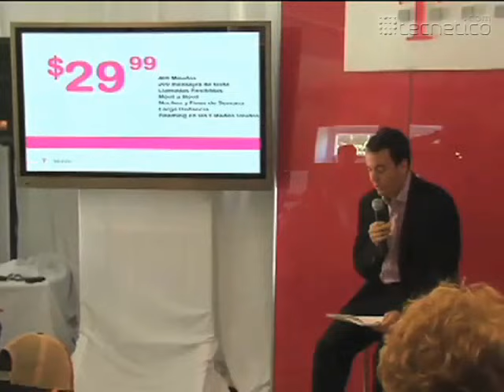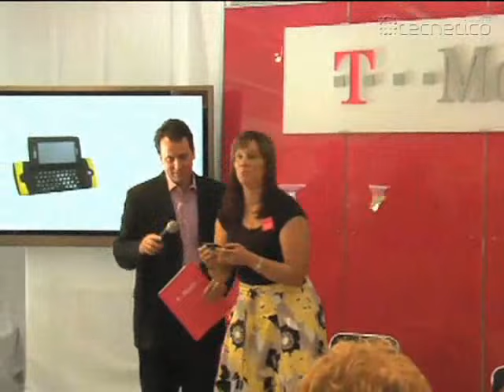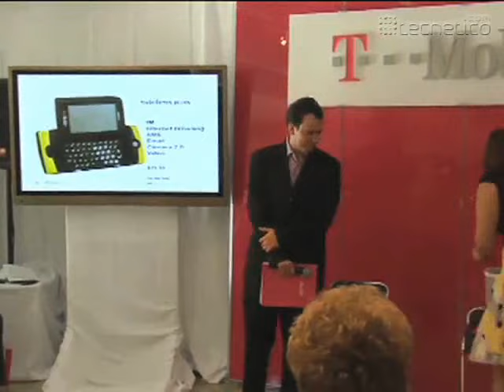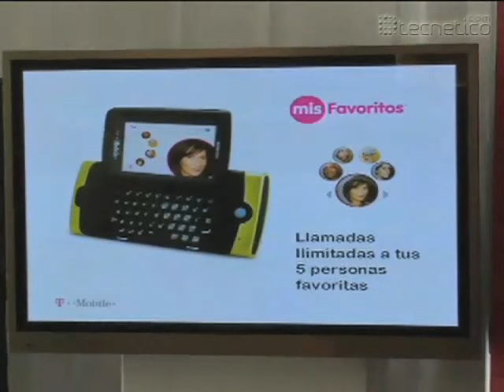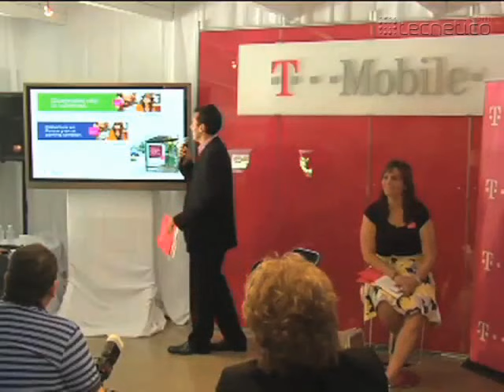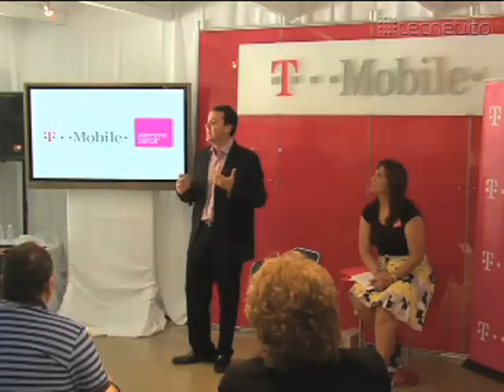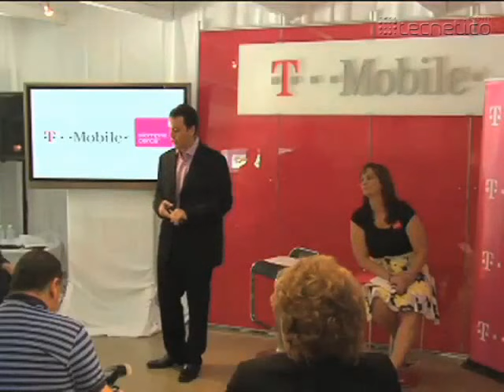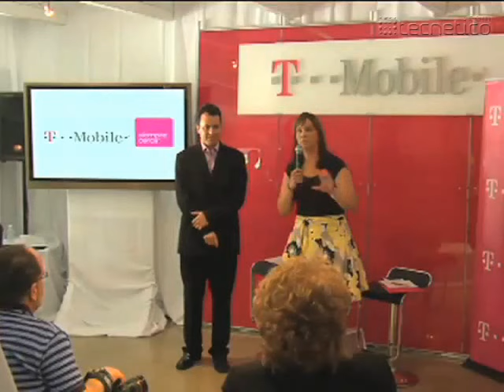Lanzamiento de T-Mobile en Puerto Rico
El 8 de Septiembre de 2008 SunCom se convirtio oficialmente en T-Mobile. Tecnetico.com estuvo presente en la conferencia de prensa transmitiendo EN DIRECTO lo que alli sucedio. Durante el evento se tomaron preguntas de la audiencia y se las comunicaron a los anfitriones.